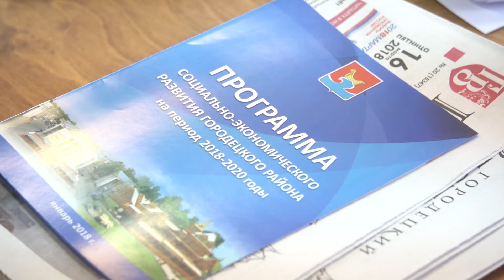Выступление главы МСУ Зиняковского сельсовета Веры Кирилловой. 22 03 2018